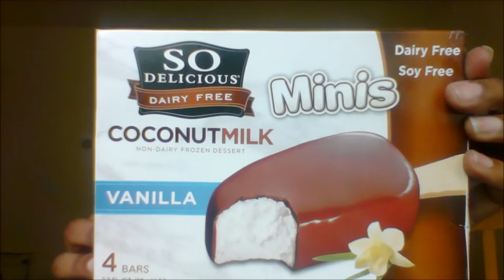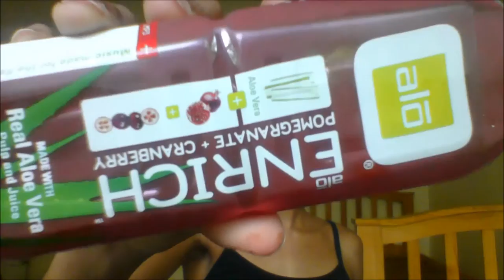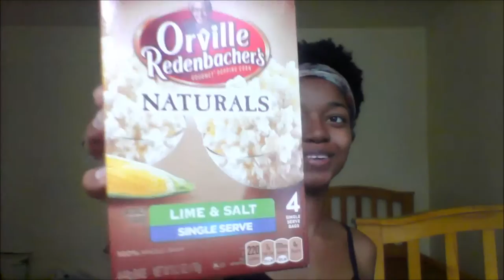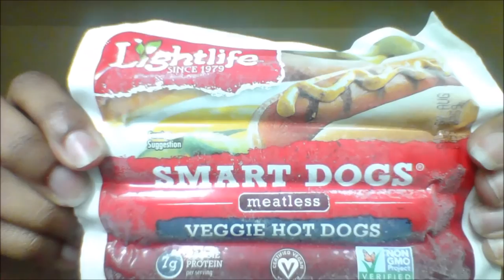Vegan yums 🍦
Food is life. Here are some vegan yums I really enjoy eating, I hope you enjoy this video as much as I enjoyed theses foods.

🍴 I was gonna put the names of the foods, but no🍴